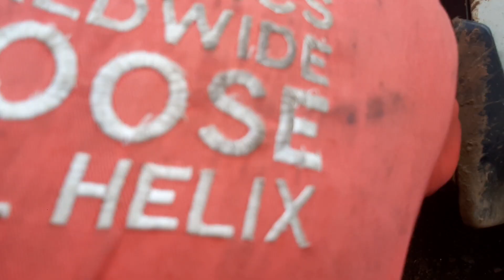Arm bushes replaced/fixing back new bushes, manual work🥰🤩💗 PART 3